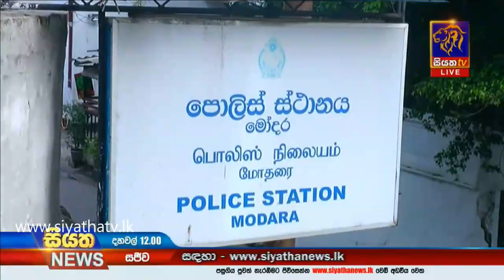Siyatha News | 12.00 PM | 08 - 09 - 2020